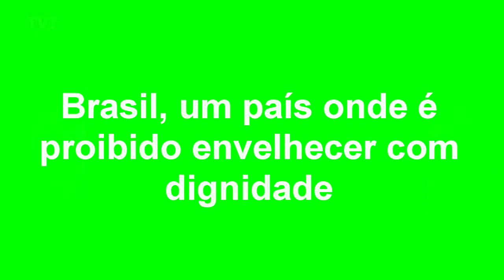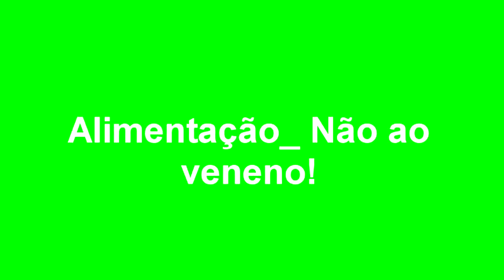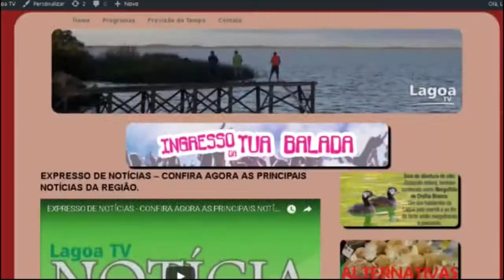EXPRESSO NOTÍCIAS - Confira as principais notícias do Brasil e do Mundo.